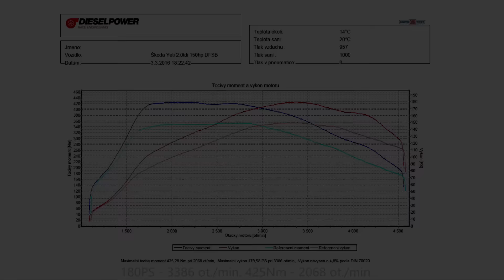2016 ŠKODA Yeti 2.0TDI 4x4 150PS to180PS by DIESELPOWER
ŠKODA Yeti 2.0TDI 4x4 (DFSB) 150PS to180PS by DIESELPOWER
ECU DIESELPOWER